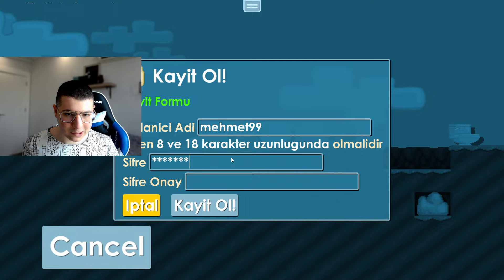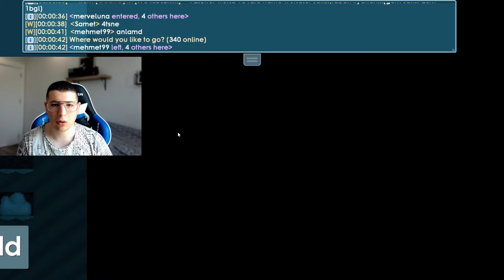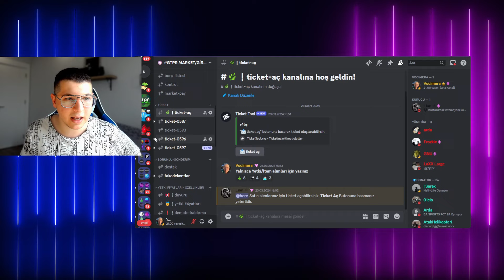NORMAL OYUNCU GİBİ SIFIRDAN KASILDIM ➤ Dirt to 200 BGL ! ➤ Growtopia Türkçe Private Server